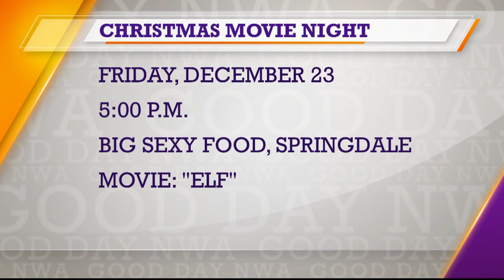Happening in NWA - Keep pets warm, Solstice at Hobbs St. Park